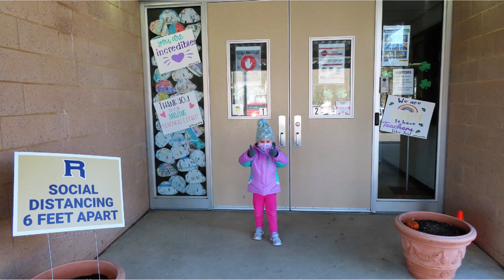Отмечаем День Рождения 🎂 Марии 5 лет. Maria is 5 Years Old.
Нашей принцессе сегодня исполнилось 5 лет! Поздравлем нашу красавицу!
Our princess is 5 years old today. Congratulations to our sweet and lovely girl!